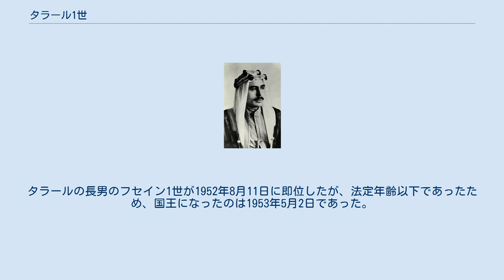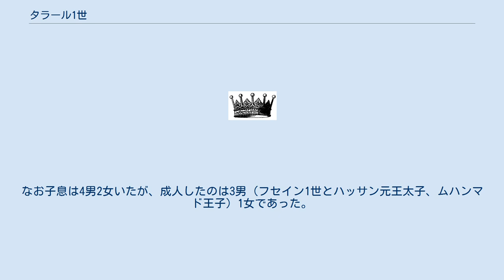タラール1世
タラール1世・ビン・アブドゥッラー（アラビア語: طلال الأول بن عبد الله‎, ラテン文字転写：Ṭalāl al-Auwal bin ʿAbdullāh、1909年2月16日 - 1972年7月7日）はヨルダン国王（在位：1951年7月20日 - 1952年8月11日）。
 1939年にイギリスのサンドハースト王立陸軍士官学校卒業。
父王アブドゥッラー1世が1951年7月20日にエルサレムで暗殺されたため、第2代ヨルダン国王に即位した。
しかし極端なまでのイギリス嫌いであり、また祖父フサイン・イブン・アリーの腹心のグラブ・パシャ(=イギリス人でアラブ軍団司令官のベイゴット・グラブ中将)と衝突するなど問題を起こしていた。
 そのため、弟のナーイフ・ビン・アブドゥッラーが摂政になっていたが、精神状態が悪いという理由で議会により退位を余儀なくされた。
タラールの長男のフセイン1世が1952年8月11日に即位したが、法定年齢以下であったため、国王になったのは1953年5月2日であった。
なお子息は4男2女いたが、成人したのは3男（フセイン1世とハッサン元王太子、ムハンマド王子）1女であった。
 ヨルダンで発行されている10ディナール紙幣に肖像が使用されている。